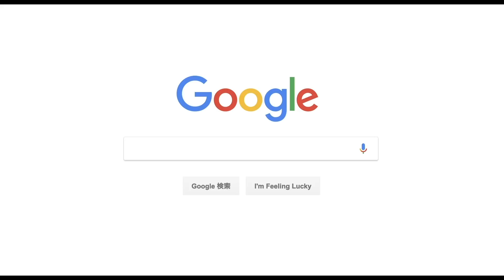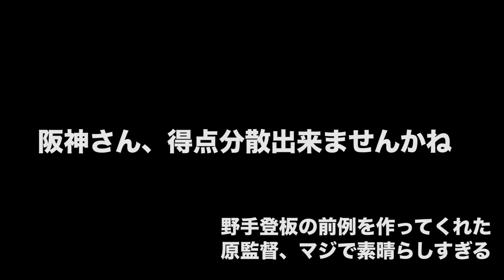【楽天は神か？】12球団、新戦力選手格付け！【セリーグ編Part1】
巨人、DeNA、阪神と外国人選手が鍵になっていて
阪神は特にチームに欠かせない戦力になっている選手が多い。
ただ巨人は首位独走体制に近づきながらも途中補強を行い
さらに彼らが大きな戦力となっている。
そんな各チームの新戦力選手、今どんな感じ？

期待以上？それとも苦しい？S〜Dで評価。
ただし、数字だけではなく
他球団選手との比較・年俸に見合っているかではなく
各チームに必要不可欠な選手になっているかを軸にしています。
ガンケルは便利でようやっとるんだけどね...

※撮影 8/6試合前
編集 8/6試合後(データは試合前)
なお大山の8月打率.125
もう逆になるのやめてクレメンス.
神奈川ファイティングドッグスは草
フューチャードリームスだわどんなミスだよ